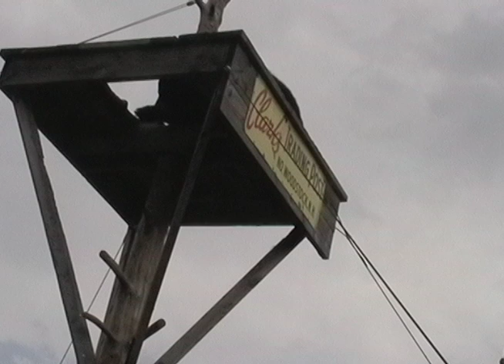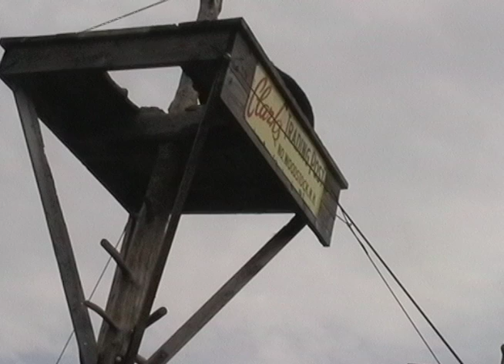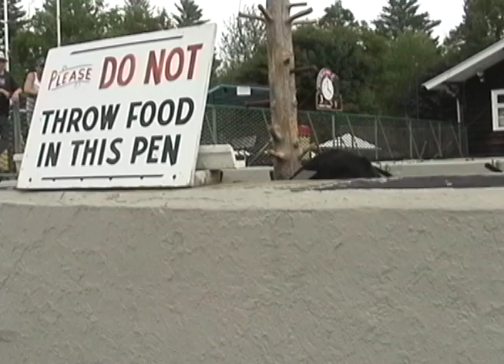Videos in the Key of Life: Clark's Trading Post - Bearly playing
Here's one of the Clark's bears having fun on the platform climbing up and down.